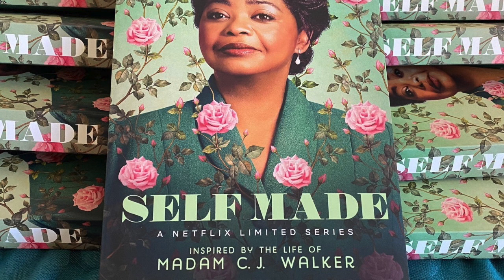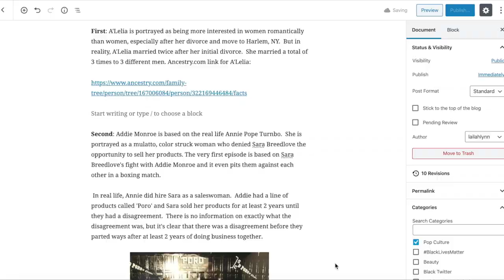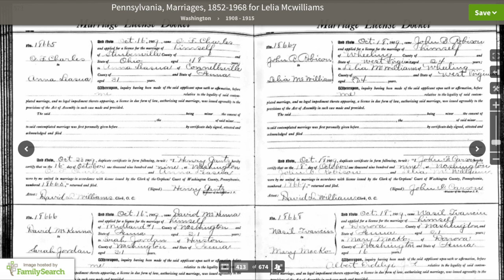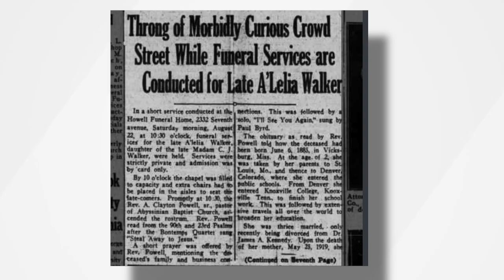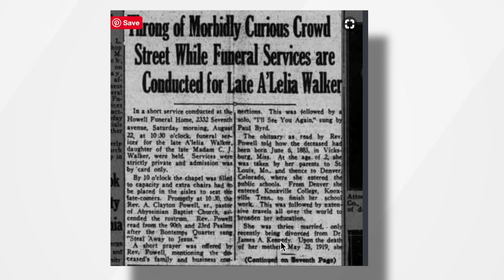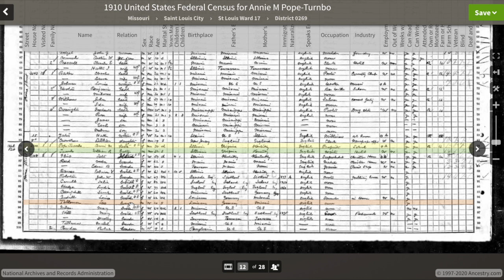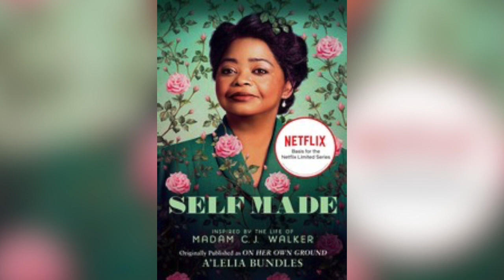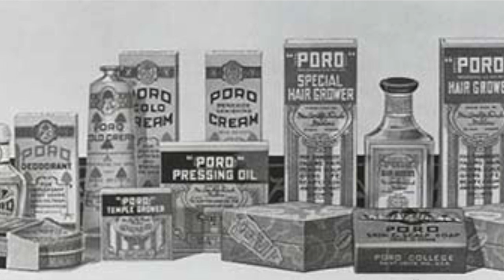The Biggest LIES Told In 'Self Made', The Netflix Movie Inspired By The Life Of Madame CJ Walker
If you want to know the truth read her great granddaughter’s book

“Self Made" is a fictionalized story of the life of the real Madame CJ Walker (Sara Breedlove.)
SOURCES:

B E  S O C I A L